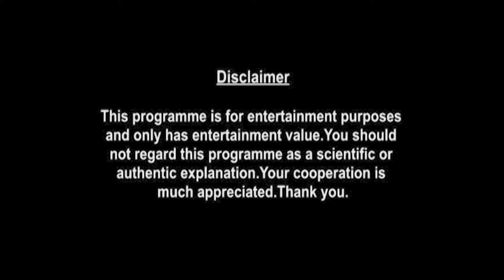Leo Weekly Horoscopes Video For 28th December 2020 | Preview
weekly-horoscope/

shop/astrology-services/whats-my-moon-sign/

▶ About Prakash Astrologer:

Here is your 28th December Weekly Horoscope. In this video we will be covering your